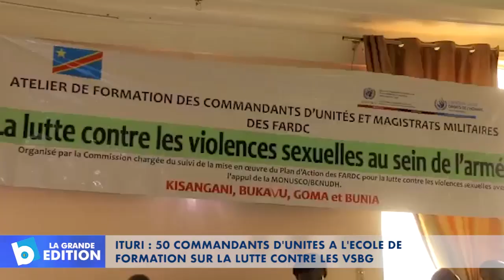Ituri: 50 commandants d'unités à l’école de formation sur la lutte contre les VSBG